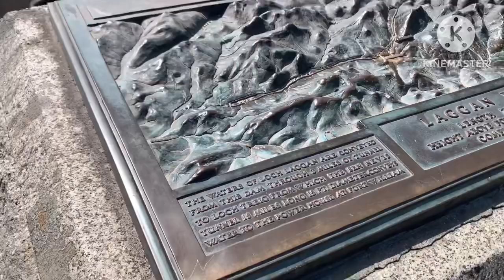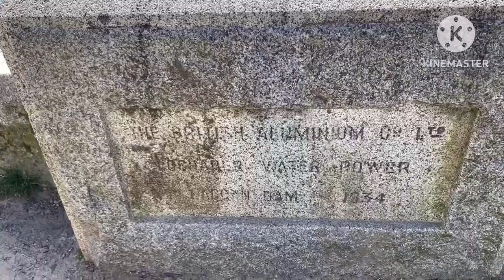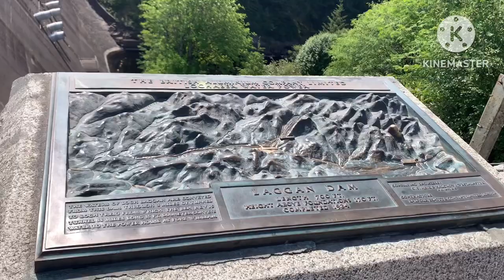219. Highlands Scotland. Laggan Dam in the Summer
Hello Everyone

Highlands Laggan Dam is so beautiful in the west Highlands Scotland.
Laggan Dam is a Dam which is situated on the River Spean, to the South West of Lake Laggan in the Highlands.
It is 213 meters long and 52 meters high